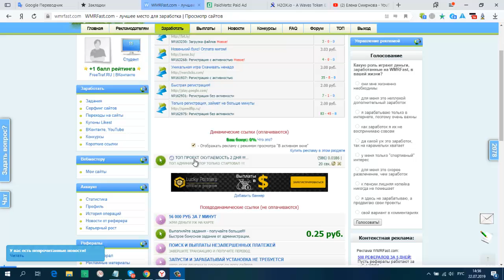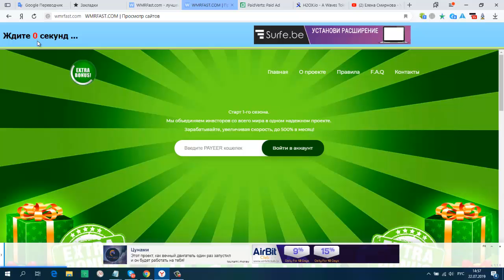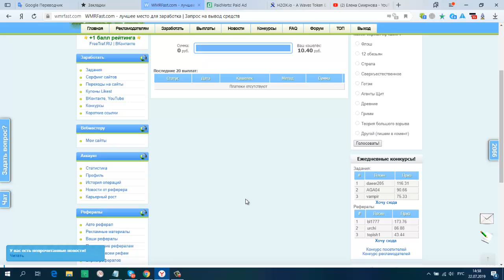Без вложений Букс WMRFast Платит! Очередной вывод 10 37 руб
Payeer
+ 9,27 руб
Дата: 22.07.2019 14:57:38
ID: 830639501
Реквизиты: P8801498 → P3
Сумма: 9,27 руб